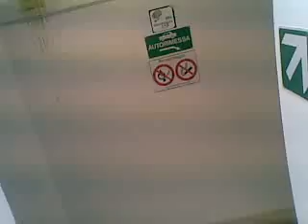mistero di azzurrina